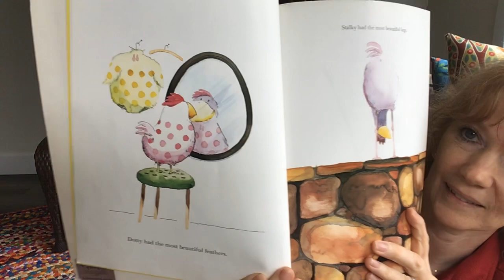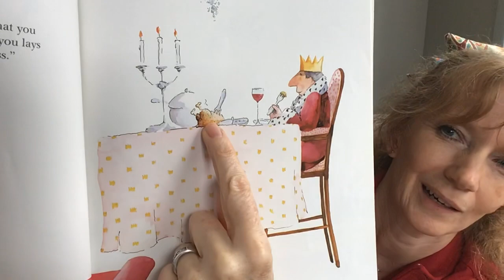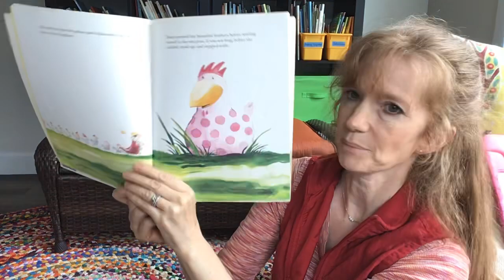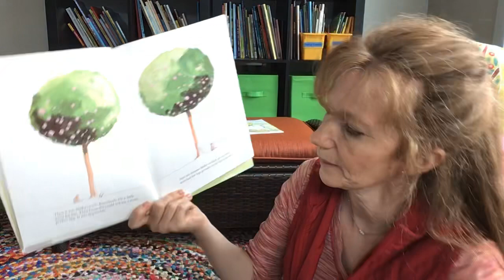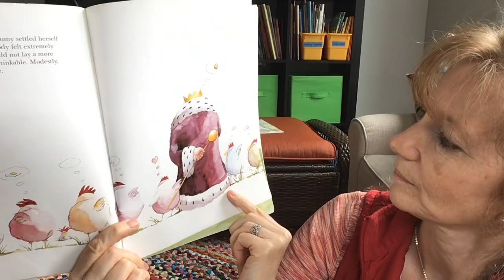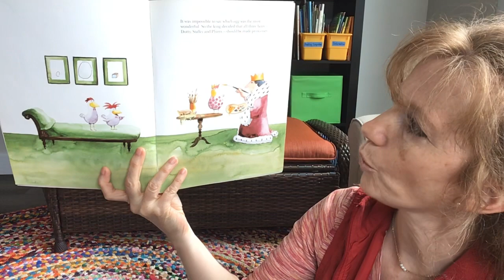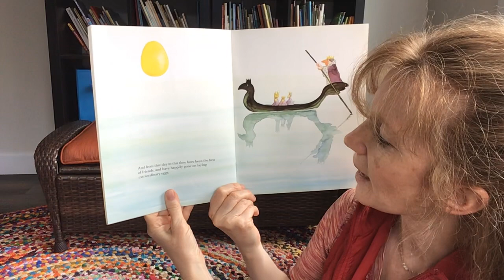The Most Wonderful Egg in the World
Mrs. Wright reads The Most Wonderful Egg in the World by Helme Heine